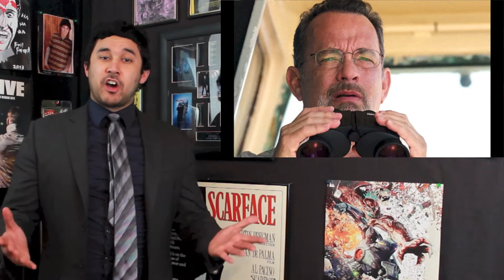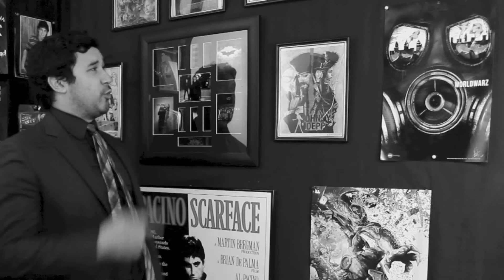CAPTAIN PHILLIPS MOVIE REVIEW!!!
Captain Phillips - usually confused for Captain Jack Sparrow - takes on black - I mean Samalia pirates in this true story called none other than CAPTAIN PHILLIPS!!! This is Ryan's Review!